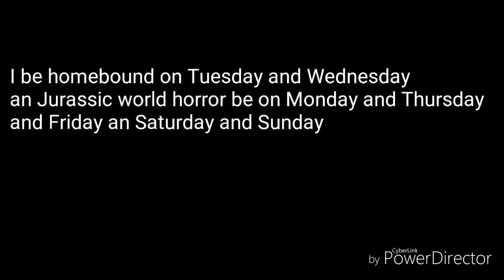episode 2 of Jurassic world horror be out on Thursday 26 September 2019